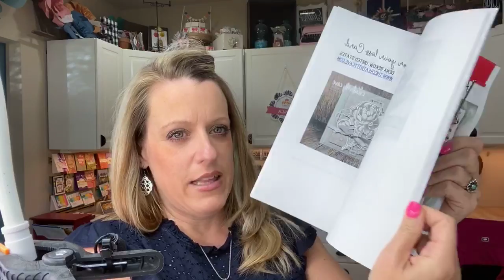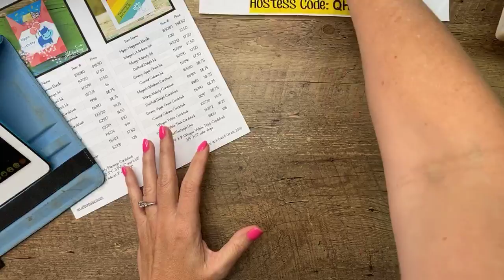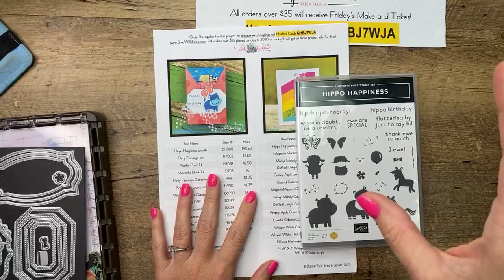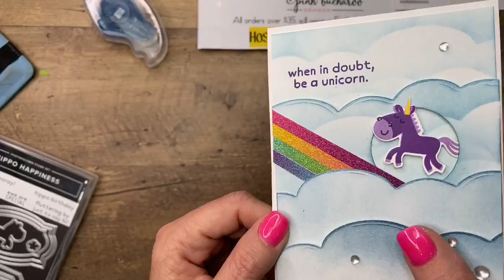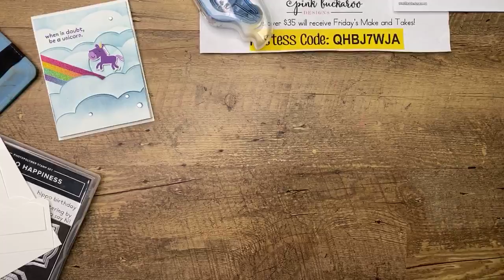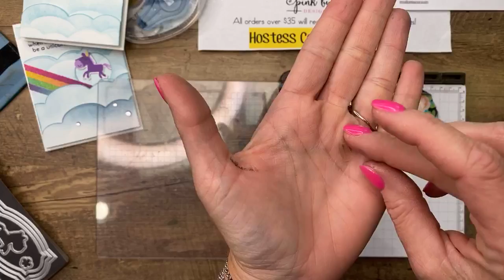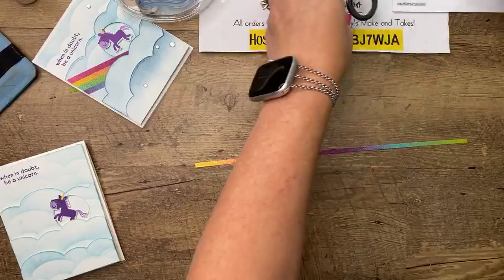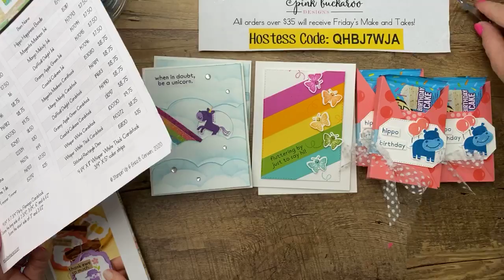Facebook Friday (on Thursday!)- Hippo Happiness 🦄🦋 (recording)